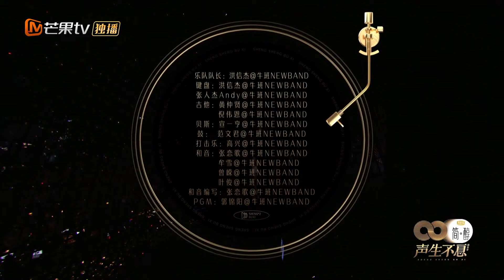曾比特&安崎“甜蜜舞台”的背后故事！是属于少男少女的独家浪漫！《声生不息》Infinity and Beyond EP4丨MangoTV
港乐「传奇国货」唱出音乐新潮流！加入Mango TV VIP 4月24日起每周日会员抢先看正片！先人一步聆听港乐金曲！非会员每周一12:00首播！